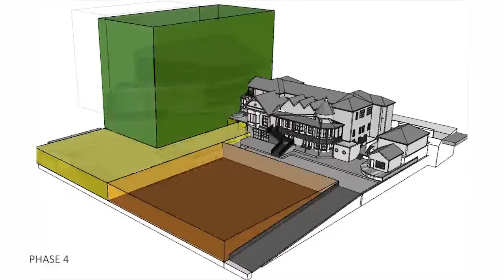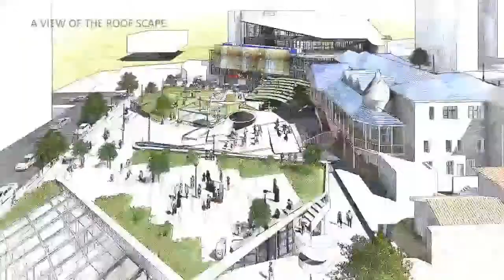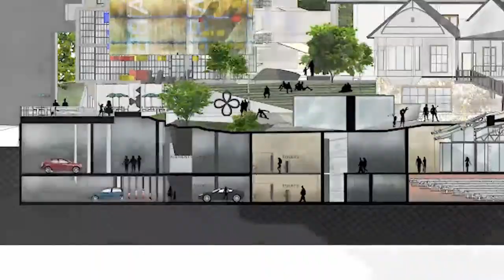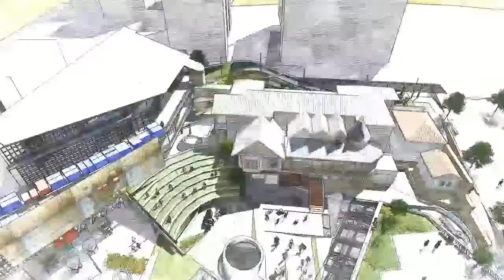Entry into the Speculative Category-Africa Architecture Awards 2017